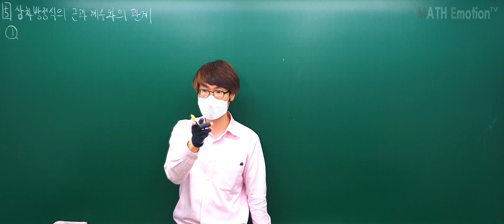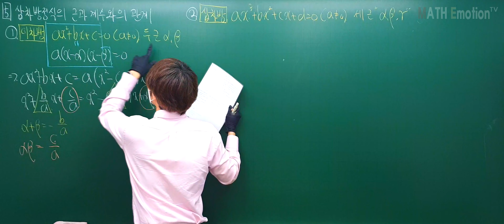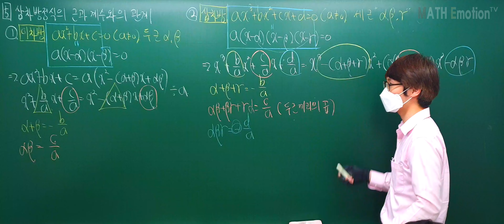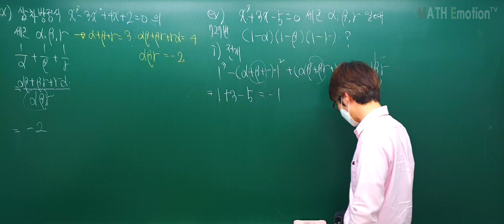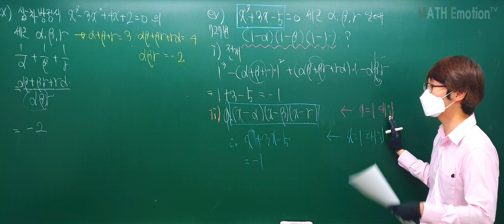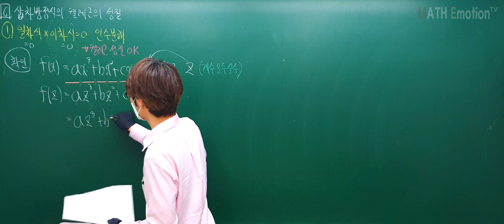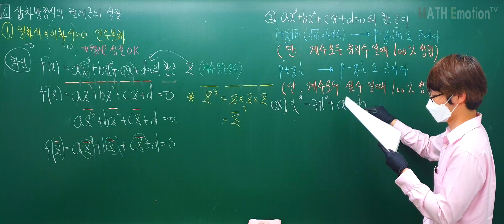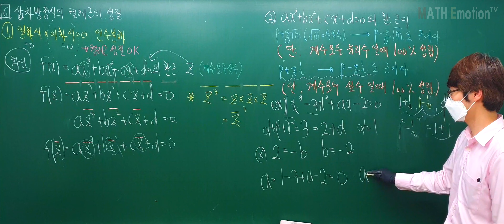[2020.05.14] 수학(상) 고차방정식(삼차방정식의 근과계수와의 관계++켤레근의 성질) 개념[4K]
수학(상) 고차방정식(삼차방정식의  근과계수와의 관계++켤레근의 성질) 개념[4K]